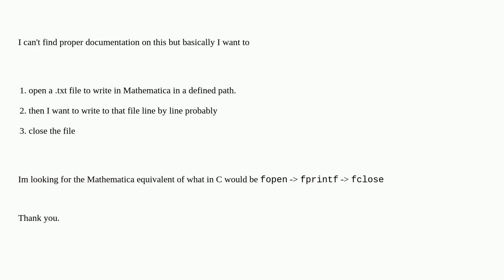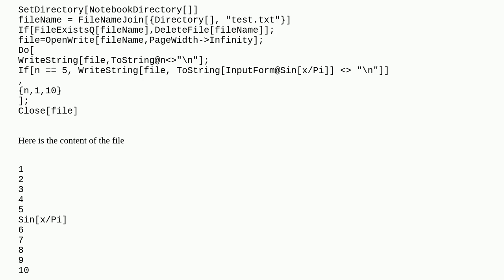Mathematica: How to create a file in a directory and write in it?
How to create a file in a directory and write in it?

A special thanks goes out to the community

  writing files-and-directories